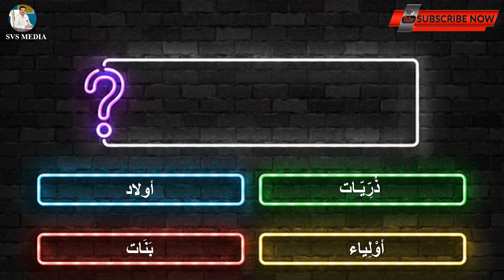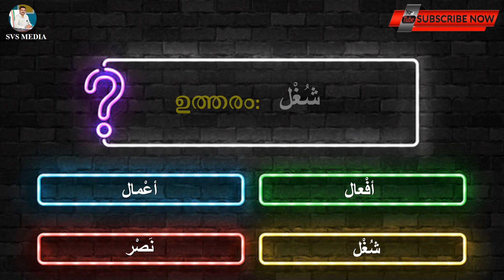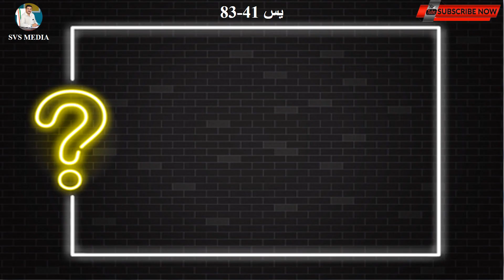Majlis Secondary Public Exam (IX) Quran Model Questions & Answers | SVS MEDIA | ഖുർആൻ പഠനം | KMEB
class9 Majlis Secondary Public Exam#(IX) Quran Model Questions & Answers | SVS MEDIA | ഖുർആൻ പഠനം | KMEB